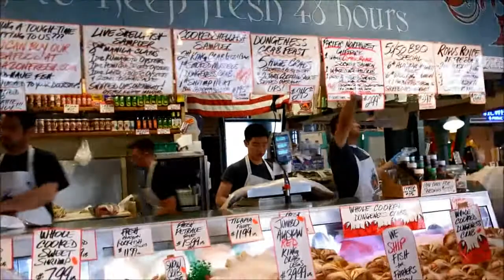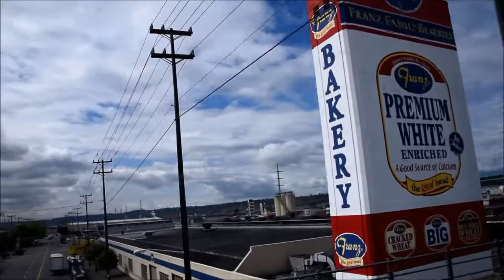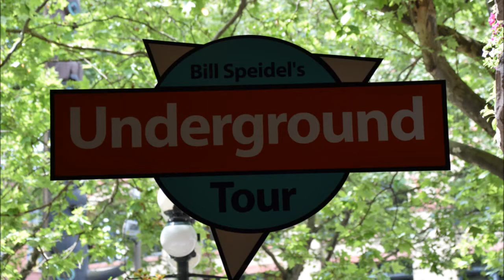Seattle, WA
This week we visited Seattle, WA for 5 days and had a GREAT time!
We were able to take the local bus line right outside the campground to the Light Rail station where we took a train into Westlake in the heart of Seattle!
Each day did different things.  We started off by seeing The Great Wheel, Seattle's newest attraction which is right on the waterfront!  Then we visited Post Alley, or Bubblegum Alley, which everyone calls it as there is bubblegum pasted over all the walls!  We then visited Pike Place Fish Market where they are famous for throwing fish!
The next day, while taking the train, we stopped to see some of the sights along the way, like a HUGE shovel, box of Flower, the stadiums, etc.  We then took the Monorail to see the Seattle Space Needle.  This included a trip up to the top and enjoying all the views it has to offer including the Seattle skyline, waterfront and Great Wheel!
We then visited the ChiHuly Glass Museum which features fantastic glass sculptures from all over the world!  You cannot imagine all of the spectacular shapes & colors that glass can be formed into!  Many were inside, but some were outside with the Space Needle as a backdrop!
We then hurried back to have a visit by Jeannie's former boss, Heather Leonard.  She lives in Seattle and took us out to a very nice 'local' fish restaurant right on the waterfront!
We finished off our Seattle sightseeing by taking the Underground Tour to see how the 'underside' of Seattle was formed years ago, and all its interesting history!  For lunch, we went to the Crab Pot for some freshly caught crabs, and man were they good!  We then got to see the 'Hammering Man' outside the Art Museum on our way home!